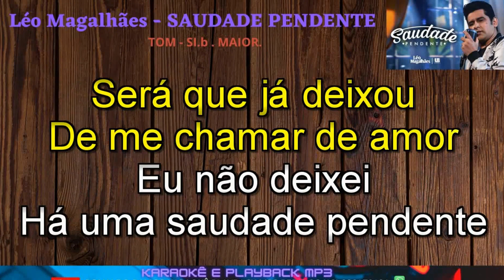KARAOKÊ- LÉO MAGUALHÃES - SAUDADE PENDENTE - LANÇAMENTO- DEMONSTRAÇÃO.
INFORMATIVO

O MOTIVO DESSA MUDANÇA
ATT.